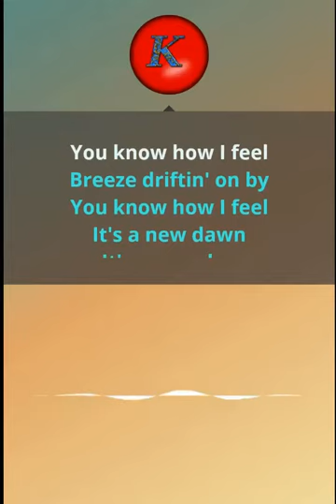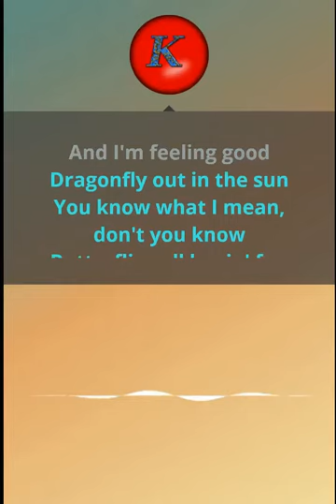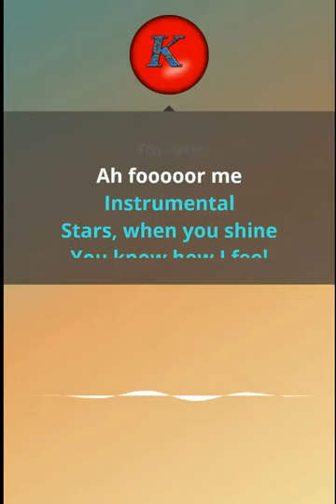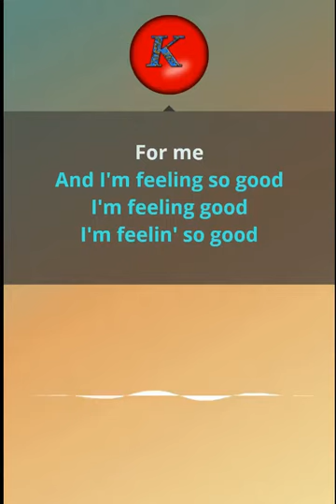Nina Simon- Feeling good. Variation 2. Karaoke